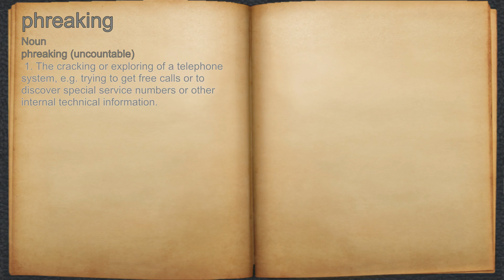What does phreaking mean?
A spoken definition of phreaking.

Intro Sound:
Typewriter - Tamskp